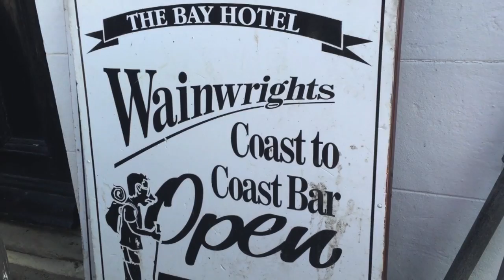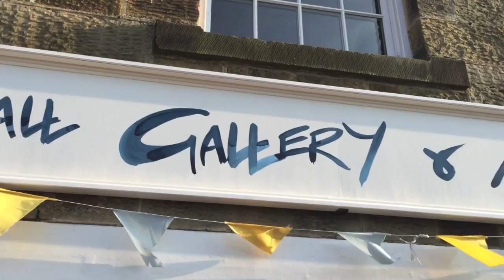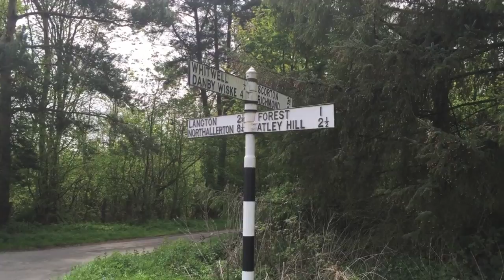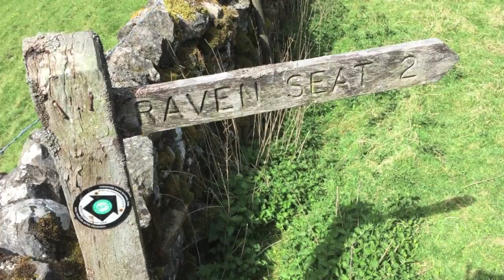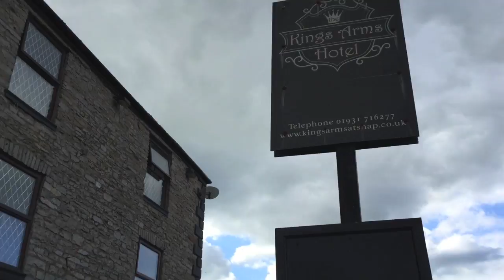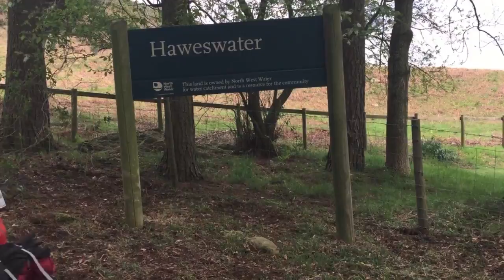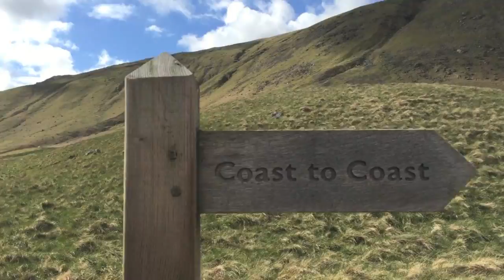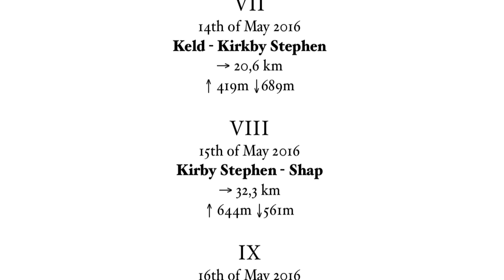Coast To Coast Walk 2016 Robin Hoods Bay to St Bees no music